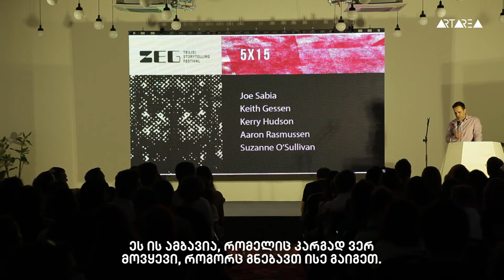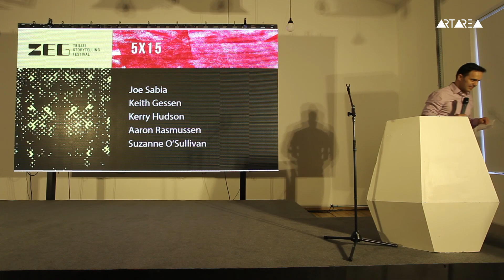5x15 Keith Gessen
Keith Gessen's 5x15 speech from ZEG2019